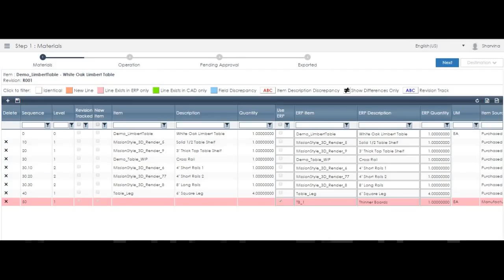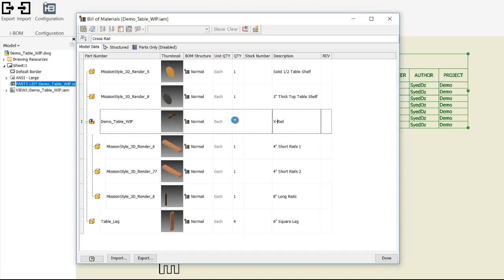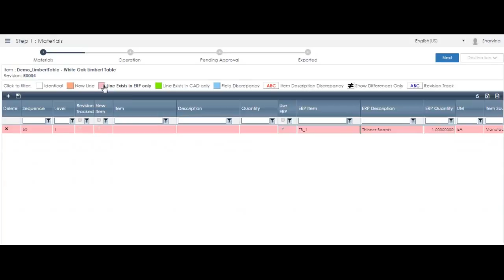i-BOM | Comparison between CAD and ERP Bill of Materials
Follow this video to learn how i-BOM is able to easily identify the differences between CAD and ERP BOMs when there are changes on both sides.